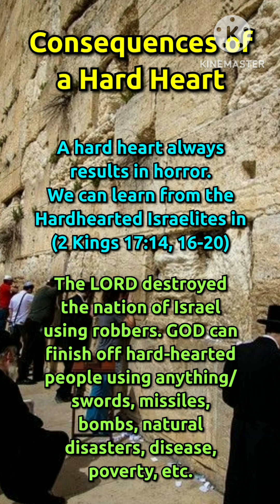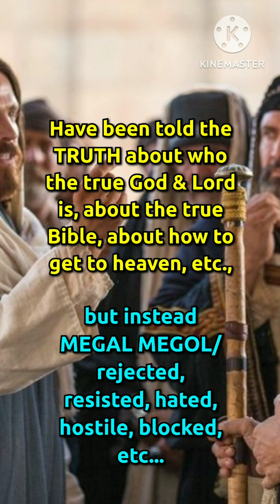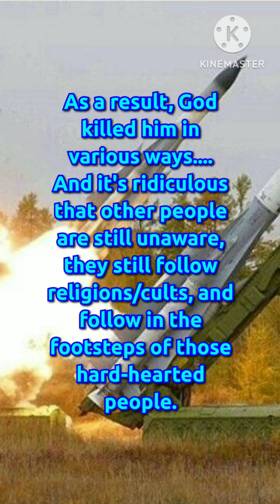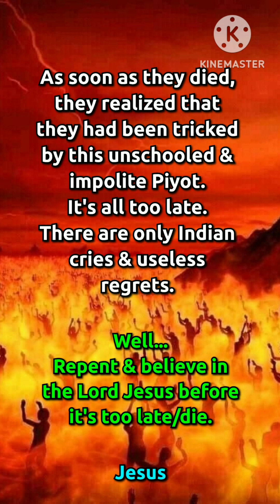Consequences of a Hard Heart@JesusMusicMinistry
Consequences of a Hard Heart

1)
A hard heart always results in horror.
We can learn from the Hardhearted Israelites in (2 Kings 17:14, 16-20)

The LORD destroyed the nation of Israel using robbers. GOD can finish off hard-hearted people using anything/swords, missiles, bombs, natural disasters, disease, poverty, etc.

2)
Once again, don't be hard-hearted!.

Why are you so hard-hearted?
Because it hit the ultimate weapon of that unschooled & impolite piyot.

3)
Have been told the TRUTH about who the true God & Lord is, about the true Bible, about how to get to heaven, etc.,

but instead MEGAL MEGOL/rejected, resisted, hated, hostile, blocked, etc...

4)
As a result, God killed him in various ways.
And it's ridiculous that other people are still unaware, they still follow religions/cults, and follow in the footsteps of those hard-hearted people.

5)
They thought it was just a coincidence.
Or is it just common sense...
That's called stupidity!...

6)
Too many people have become victims of the Piyot from time to time through false religions & sects, they have been made hard-hearted by the Piyot.
Every day they are confined to being told to do this & that/do useless things.

7)
As soon as they died, they realized that they had been tricked by this unschooled & impolite Piyot.
It's all too late.
There are only Indian cries & useless regrets.

Well...
Repent & believe in the Lord Jesus before it's too late/die.

              Jesus